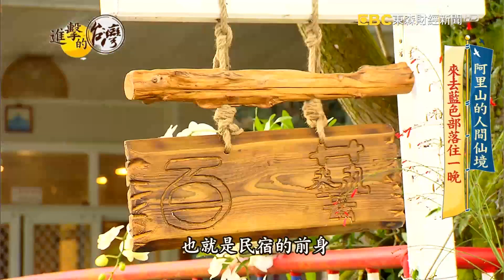阿里山最遠部落 藍色里佳的秘境饗宴 第387集《進擊的台灣》part1｜賴妍潔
有阿里山最後一個部落之稱的「藍色部落」，湛藍天空環繞仙境般的雲海，一開窗就看得到翠綠的山峰，美景讓人陶醉；而美食更讓人不能抗拒，鄒族世代相傳的「搖擺烤」，原味又豐盛，用當地食材做成的風味料理，更是熱情滿分；趙翠蓮是從苗栗賽夏族嫁來的媳婦，落腳這裡開民宿，和當地的夥伴共同努力開發部落觀光，即使遠的要命，也是旅客想一來再來的台灣祕境。

店家資訊：
嘉娜民宿
地址：605嘉義縣阿里山鄉里佳61號

曉青的店
地址：605嘉義縣阿里山鄉

哈哈拿風味餐
地址：605嘉義縣阿里山鄉里佳村一鄰10號